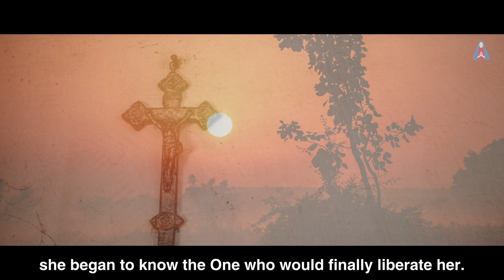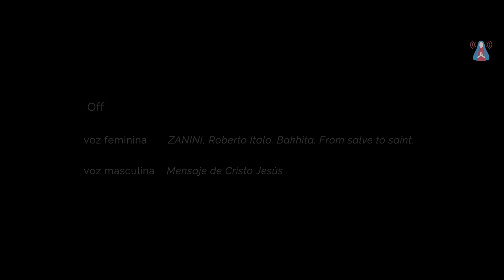Bakhita - The Saint of Faith (Part 2)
The Sacred Call – 10/18/2019

The Sacred Call is a study led by monks of the Grace Mercy Order about spiritual teachings from different traditions and cultures, but inspired by the same universal source: the energy of Love-Wisdom.